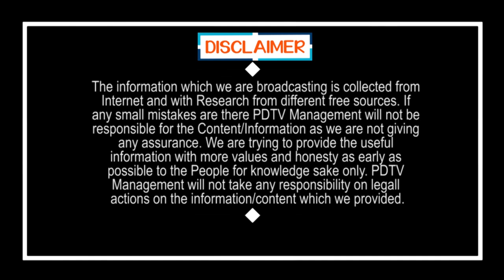Public Talk | YS Jagan | బీజేపీ ,జనసేన కలిసి పోటీ చేసిన, వైసీపీ కి పోటీ కాదు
బీజేపీ ,జనసేన కలిసి పోటీ చేసిన, వైసీపీ కి పోటీ కాదు